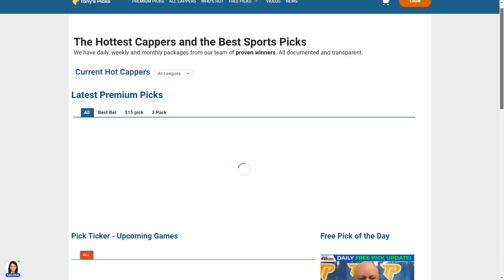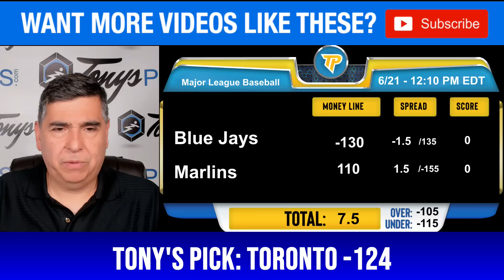15 FREE MLB Picks and Predictions on MLB Betting Tips for Today, Wednesday 6/21/2023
6/21/2023 FREE MLB Picks and Predictions on MLB Betting Tips for Today, Wednesday

MLB GAMES FOR TODAY:
0:00 Intro
1:25 Baltimore Orioles vs Tampa Bay Rays
2:27 Toronto Blue Jays vs Miami Marlins
3:18 Chicago Cubs vs Pittsburgh Pirates
4:11 Colorado Rockies vs Cincinnati Reds
5:07 Kansas City Royals vs Detroit Tigers
6:03 New York Mets vs Houston Astros
7:05 rizona Diamondbacks vs Milwaukee Brewers
8:04 St Louis Cardinals vs Washington Nationals
9:01 Atlanta Braves vs Philadelphia Phillies
10:11 Seattle Mariners vs New York Yankees
11:03 Oakland Athletics vs Cleveland Guardians
12:18 Boston Red Sox vs Minnesota Twins
13:19 Texas Rangers vs Chicago White Sox
14:26 LA Dodgers vs LA Angels
15:29 San Diego Padres vs San Francisco Giants